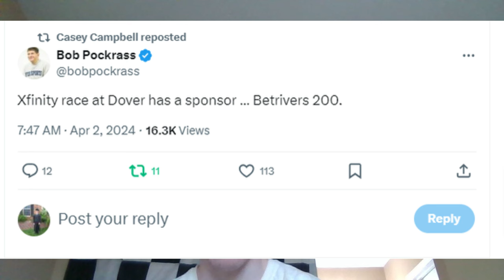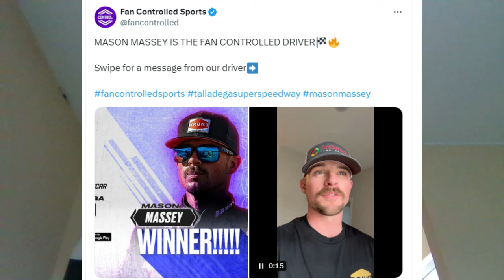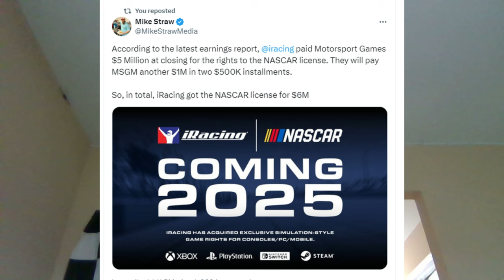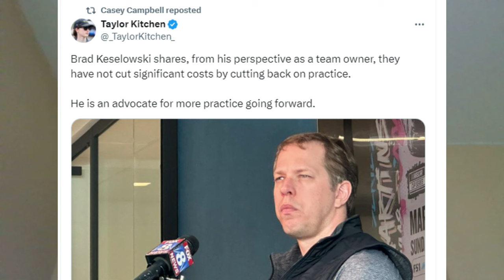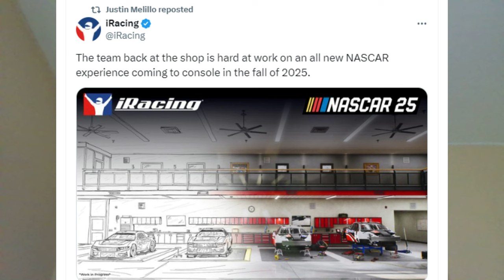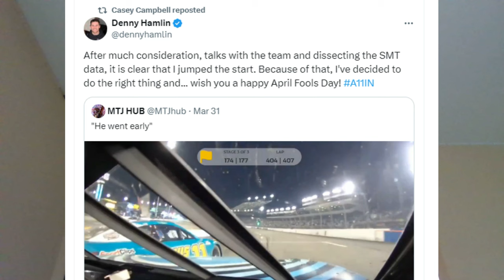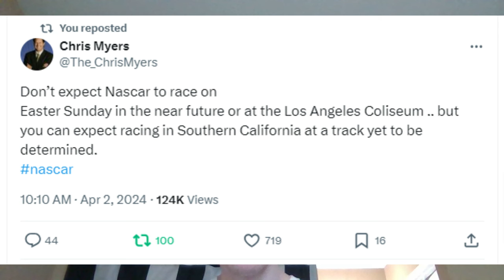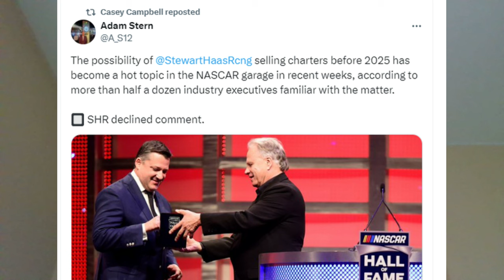Stewart-Haas Racing Downsizing In 2025? | JR Motorsports To The Cup Series In 2025?